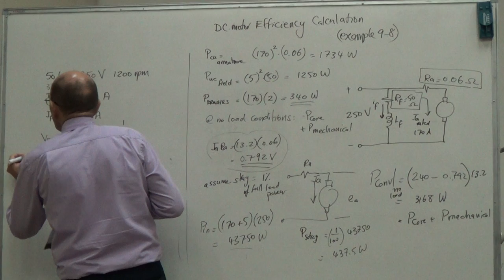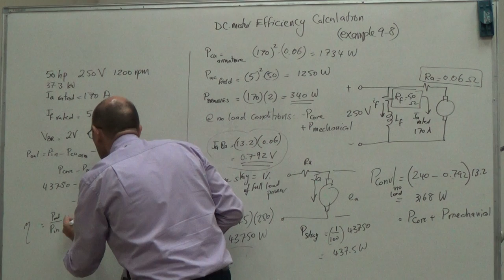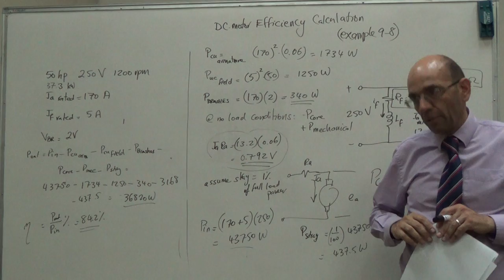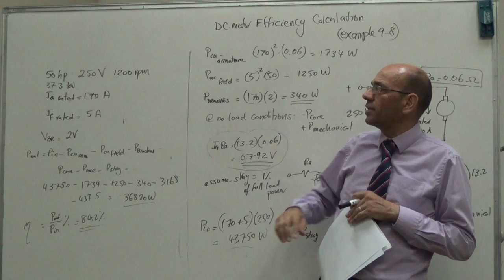DC Motor Efficiency Calculations (example 9.8 Chapman 4e) (c), 25/7/2016